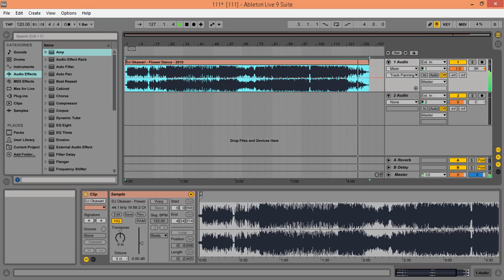flower dance - DJ Okawari ( original )